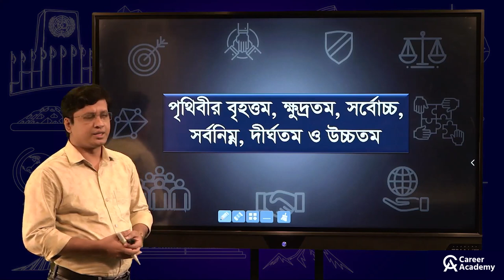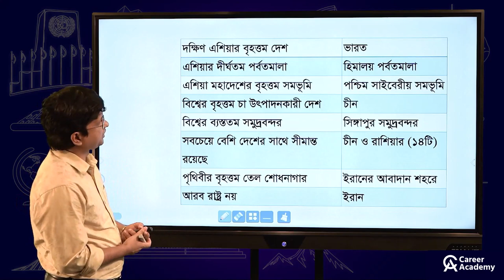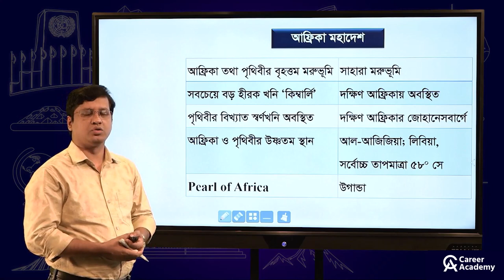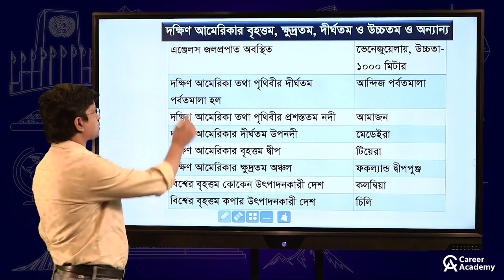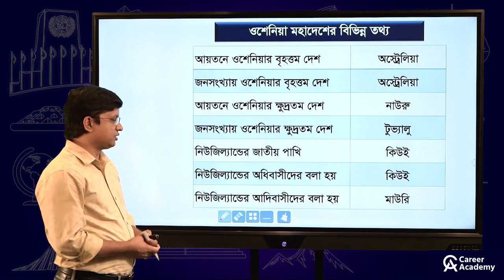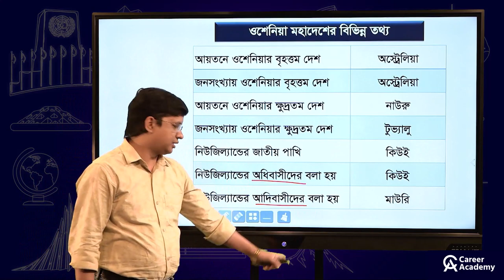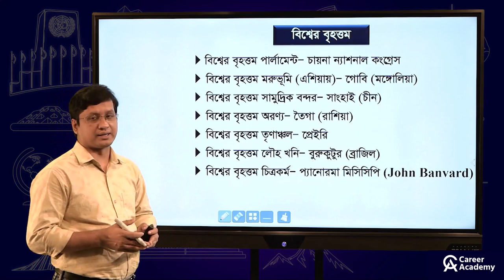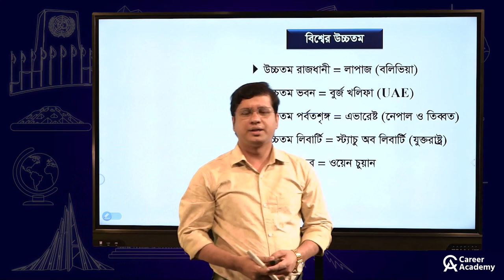বিশ্বের বড় VS বিশ্বের ছোট - জিকে লেকচার ক্লাস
বিশ্বর অসংখ্য বড় ছোট জিনিস রয়েছে, বড় দেশ ছোট দেশ বড় নদী ছোট নদী এমন অসংখ্য টপিক ছোটবেলার সাধারণজ্ঞান বই গুলোতে এগুলো পড়ে এসেছেন। ভুলেও গিয়েছেন হয়ত। এই ক্লাসটি হচ্ছে সগুলোর রিমাইন্ডার। মনে রাখবেন এগুলো পরীক্ষার জন্যও ইম্পর্ট্যান্ট। একটা টপিকে ছাড় দেয়া মানে শত মানুষ থেকে পিছিয়ে যাওয়া ।

চাকরির প্রতিযোগীতামূলক পরীক্ষায় জিকে (GK)  বা সাধারণ জ্ঞান অনেক বড় একটি ভূমিকা রাখে। জ্ঞানের যেমন শেষ নেই সাধারণ জ্ঞান প্রশ্নেরও তেমন শেষ নেই । কিন্তু তাই বলে স্বল্প সময়ে চাকরির প্রস্তুতিমূলক পরীক্ষা যেমন বিসিএস , শিক্ষক নিবন্ধন , সরকারি নিয়োগ ইত্যাদি ক্ষেত্রে জিকে বিষয়টিকে আতংক মনে না করে একটু গুছিয়ে ও বুদ্ধি নিয়ে পড়লে সহজেই এই টেনশন থেকে মুক্তি পাওয়া সম্ভব

ভিডিওটি কয়েকবার দেখুন। প্রয়োজনে নোট করে পরুন, আশা করি আপনাদের উপকারে আসবে।

চাকরি বিষয়ক বাজারের সেরা বইটি পাবেন এই প্রকাশনী থেকে